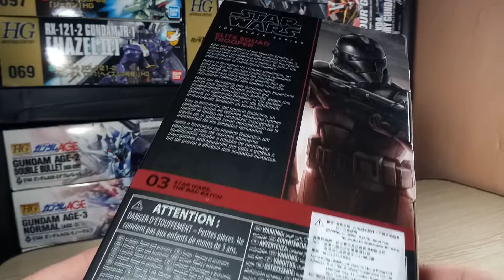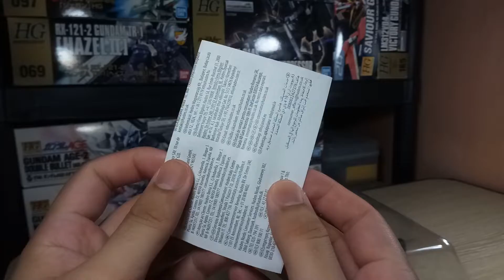Star Wars The Black Series Elite Squad Trooper